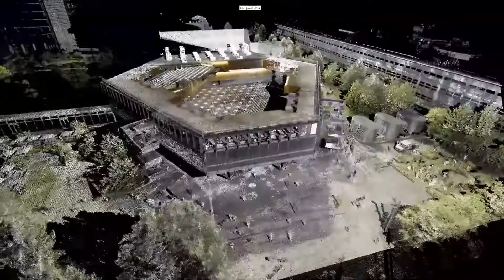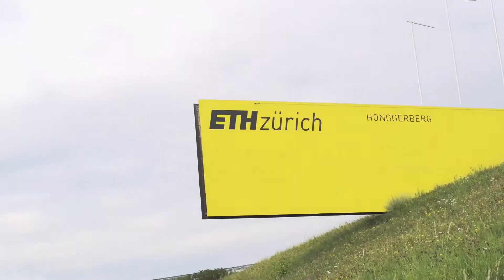Swiss Autonomous Valley - Project Clip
The development and especially the approval process of Autonomous Systems faces numerous challenges. SwissAutonomousValley will be the leading digitalization initiative for autonomous systems worldwide.